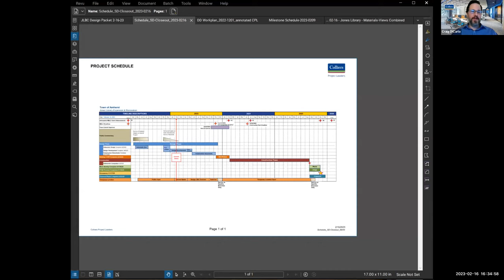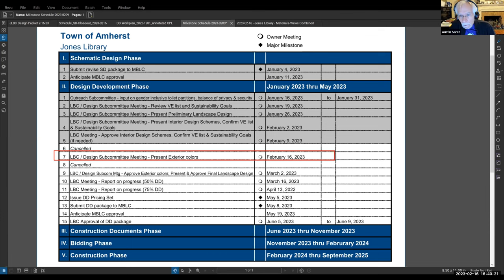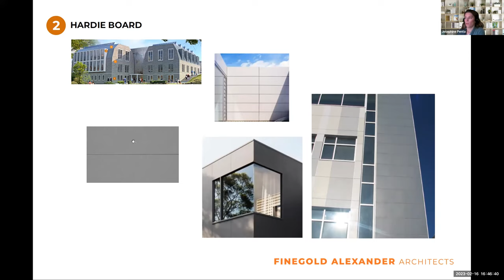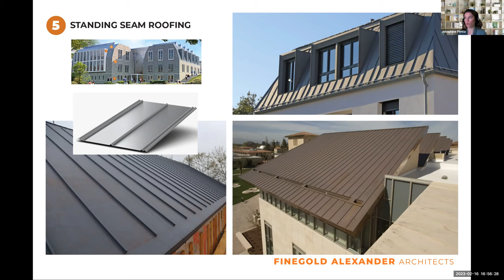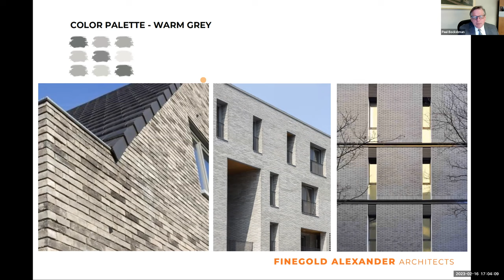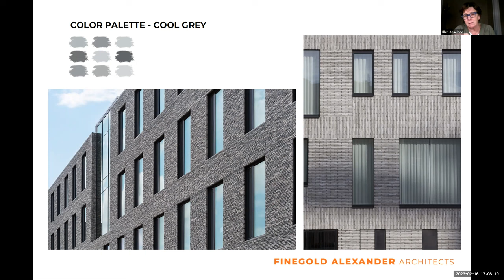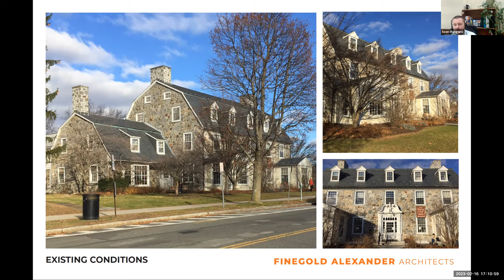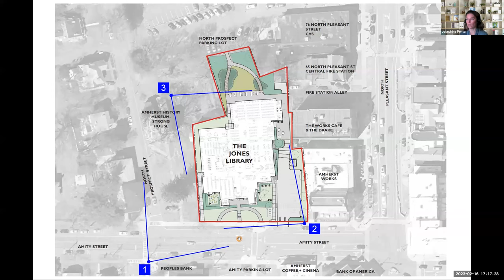Jones Library Building Committee and Design Subcommittee Feb 16, 2023